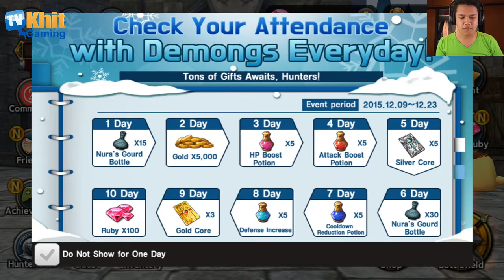[Thai] Demong Hunter S2 EP03 - เคร นักล่าปีศาจสุดเปราะ (11 Dec 2015 )